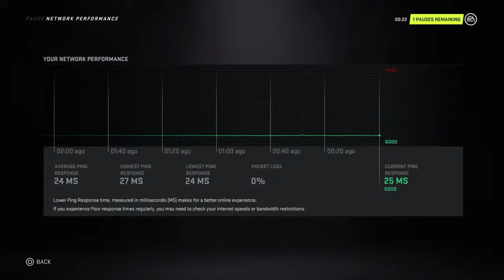believe_vlady NHL 21 LGCHL Kelowna Rockets vs. Tri City Americans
Streaming LGHL games live from Sunday to Thursday nights between 8:00-11:00 p.m.